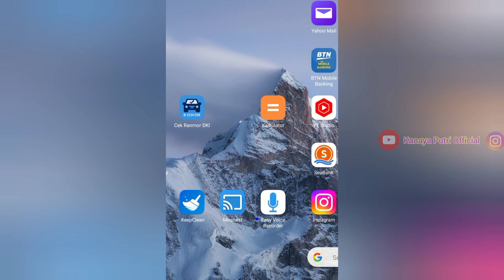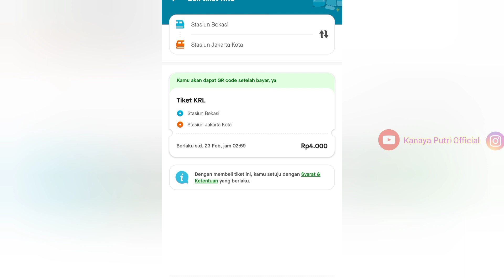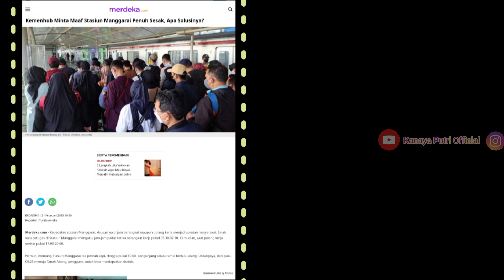Tips Naik Kereta KRL Hemat Dengan Rombongan Banyak Orang ‼️Stasiun Bekasi ke Stasiun Jakarta Kota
Naik Kereta KRL dari Bekasi ke Stasiun Kota Tua Jakarta ‼️Stasiun Manggarai Jadi Penuh Sesak

Di Video Ini kita mau berbagi pengalaman dan informasi kita Naik KRL ke Kota Tua Jakarta dari Bekasi.

Stasiun Bekasi sekarang sudah berbeda, cara pembelian tiketnya juga Ada 3 macam metode.
Rute kereta KRL commuter Line saat ini juga sudah berubah. Untuk Ke bekasi menuju stasiun jalarta Kota Harus transi di Stasiun manggarai. Yang akibatnya bikin stasiun Manggarai jadi Penuh sesak.

Mau Tahu informasi selengkapnya. Tonton video ini sampai habis ya.